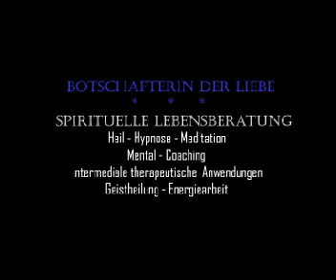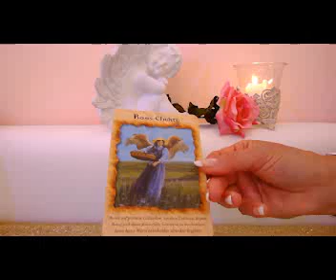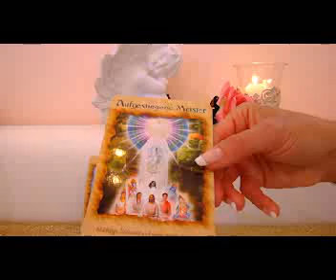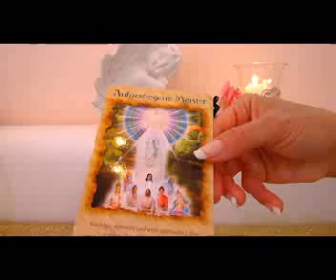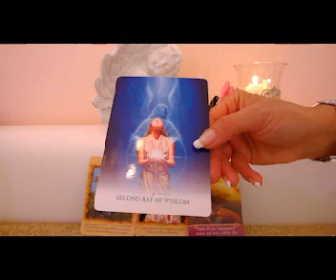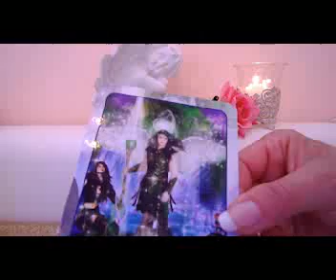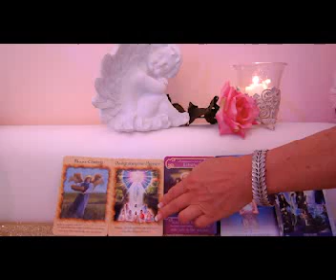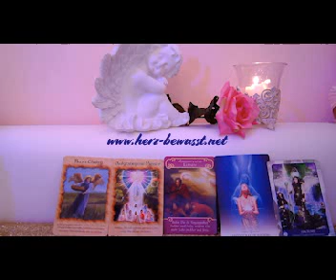Dein Leben wandelt sich in FÜLLE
Heilung von alten Denkmustern, es findet eine Transformation in die Fülle statt!

Kartenlegungen auch in Liebes-Fragen, Zukunftsblick, Erlösen aus karmischen Verstrickungen, Fragen an die Akasha-Chronik

Gerne bin ich für Dich da!! Deine Viktoria -Antarya

Musik: Eternal Oblivion & Revelation von Phil Rey Gibbons lizenziert für HerzBewusst